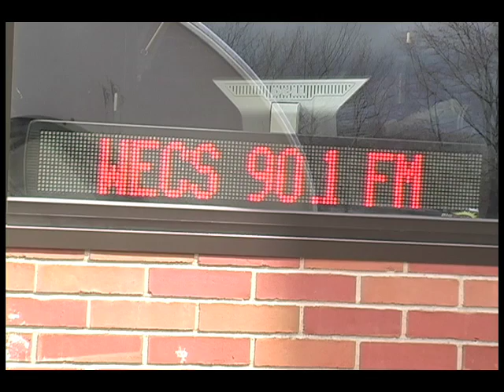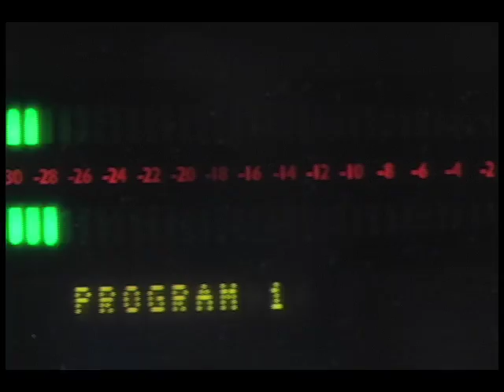Interview with John Zatowski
This is an original student work produced in the TVII: Field Production course at Eastern Connecticut State University. This is the final assignment in the class. Students were to conduct an interview and create a documentary style video.

Produced by:
Tyler Tupper
Matthew Costello
Ross Page

Com 220 TVII: Field Production
Eastern Connecticut State University 2009